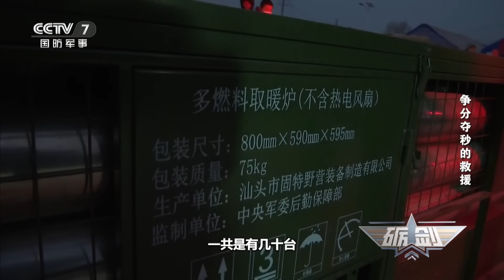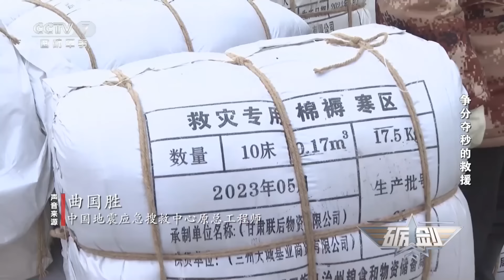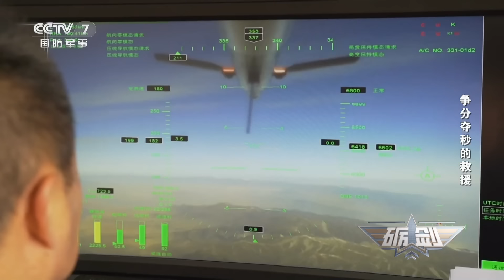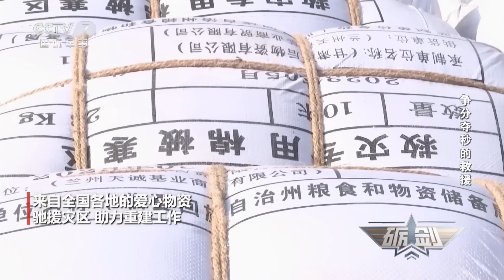中国力量！翼龙-2H无人机化身“空中基站”：破解灾区通信中断难题！庄晓莹带你走进新型野战炊事车：解放军“移动厨房”1小时能做300人所需饭菜！「砺剑：积石山抗震救灾纪实」20231221 | 军迷天下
本期节目主要内容：2023年12月18日23时59分，甘肃临夏州积石山县一场6.2级地震突然袭来。地震发生后，各方救援力量争分夺秒驰援地震灾区，许多忙碌的身影出现在抗震救灾一线。无人机化身“空中基站”，野战炊事车变身移动厨房，坚实的力量为受灾群众带来希望。